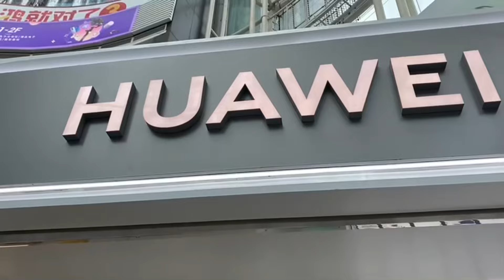Why Shenzhen is the Silicon Valley of China?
Over the past 40 years, Shenzhen has become a leading centre for technological innovation and a special economic zone in China and even globally, thanks to its rapid economic development and rise in innovative power, creating a miracle in the history of global development, now known as the Silicon Valley of China thanks to its many factories including Apple & other drone factories.
for any questions or consultancy🙏🏻